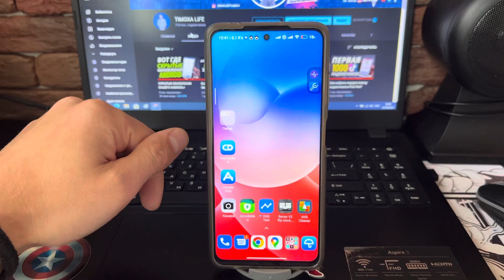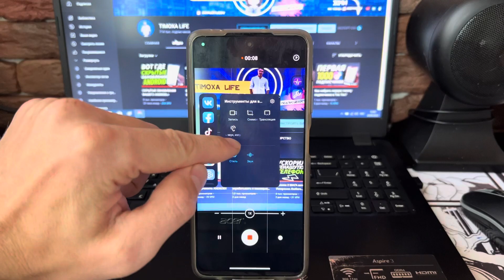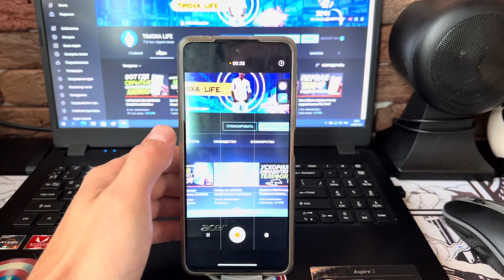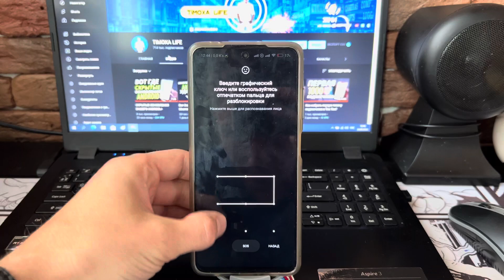Скрытая КАМЕРА Вашего ANDROID📀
Привет ребята, а давайте я покажу одну скрытую настройку вашей камеры, благодаря этой функции вы сможете активировать свою камеру при заблокированном дисплее. Теперь когда у вас будет заблокирован екран, то сьемка будет и дальше продолжаться. Это очень полезная настройка которая полезна абсолютно всем пользователям Android телефонов. Думаю что мое видео многим из вас понравится и конечно же пригодится.